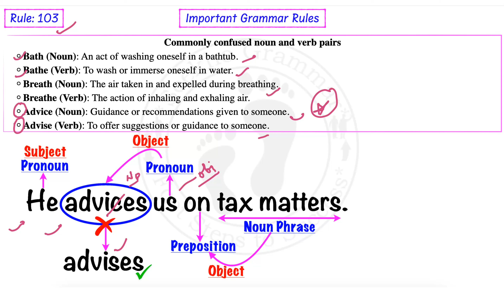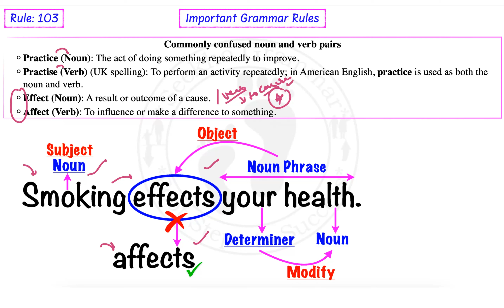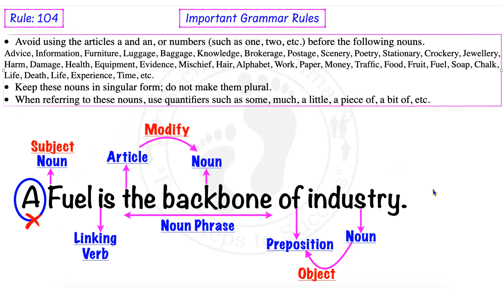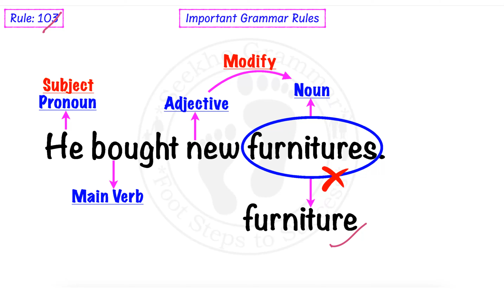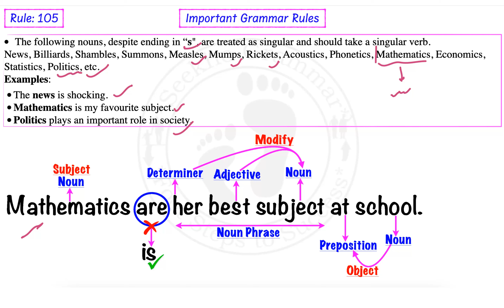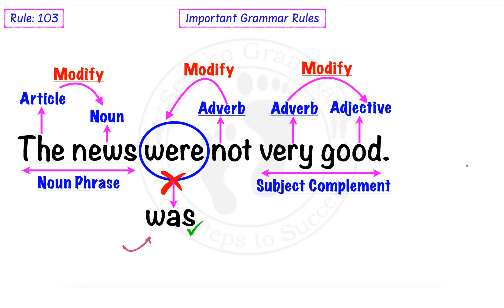(65) 120 important rules of english grammar | पूरी GRAMMAR अब ​मुट्ठी में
120 important rules of english grammar | पूरी GRAMMAR अब ​मुट्ठी में

1. Commonly confused noun and verb pairs
Bath (Noun): An act of washing oneself in a bathtub.
Bathe (Verb): To wash or immerse oneself in water.
Breath (Noun): The air taken in and expelled during breathing.
Breathe (Verb): The action of inhaling and exhaling air.
Advice (Noun): Guidance or recommendations given to someone.
Advise (Verb): To offer suggestions or guidance to someone.
Practice (Noun): The act of doing something repeatedly to improve.
Practise (Verb) (UK spelling): To perform an activity repeatedly; in American English, practice is used as both the noun and verb.
Effect (Noun): A result or outcome of a cause.
Affect (Verb): To influence or make a difference to something.

2. Avoid using the articles a and an, or numbers (such as one, two, etc.) before the following nouns.
Keep these nouns in singular form; do not make them plural.
When referring to these nouns, use quantifiers such as some, much, a little, a piece of, a bit of, etc.

3. The following nouns, despite ending in “s", are treated as singular and should take a singular verb.
News, Billiards, Shambles, Summons, Measles, Mumps, Rickets, Acoustics, Phonetics, Mathematics, Economics, Statistics, Politics, etc.
Examples:
The news is shocking.
Mathematics is my favourite subject.
Politics plays an important role in society.